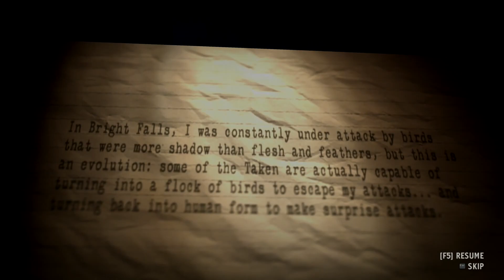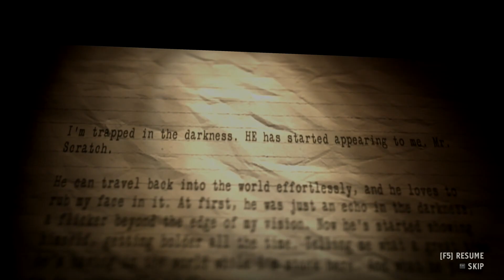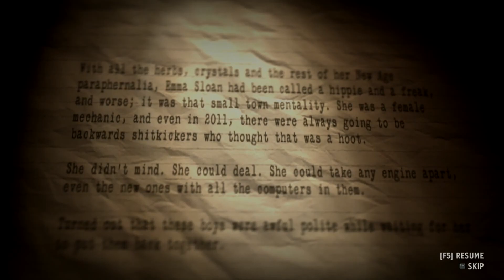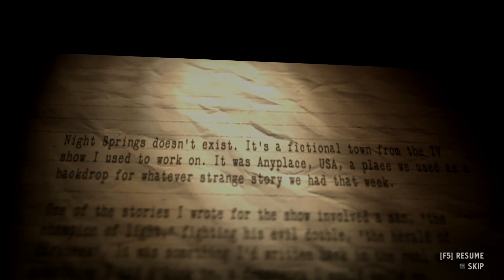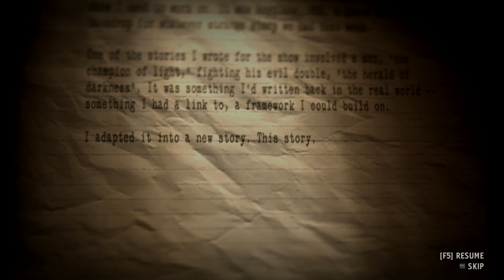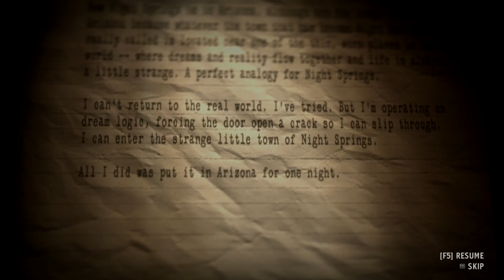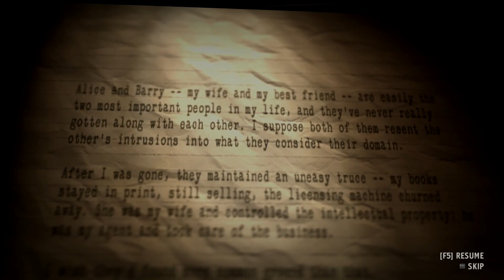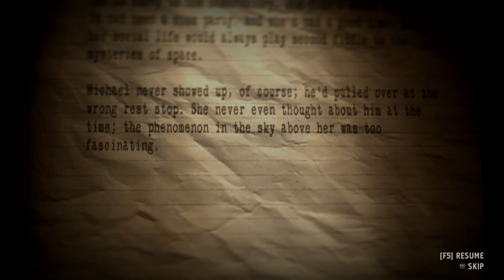Alan Wake's American Nightmare Ep 5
In this brand new standalone experience, Alan Wake fights the herald of darkness, the evil Mr. Scratch! A thrilling new storyline, hordes of creepy enemies, serious firepower and beautiful Arizona locations, combined with a fun and challenging new game mode make this a must for Alan Wake veterans, and the perfect jumping on point for new players!

Key Features:

Play the full-fledged Story Mode: You’ll be on the edge of your seat as you fight to stop your murderous evil double to take back your life... and change reality itself!

Fight till dawn arcade mode: In the action-packed Arcade Mode, you’ll need to master the Fight with Light mechanic to stay alive until dawn and beat your friends on the Leaderboards. Can you survive until sunrise?

Face the darkness: Twisted and dangerous enemies stalk you in the shadows. Dispatch them with the powerful arsenal of weapons at your disposal.